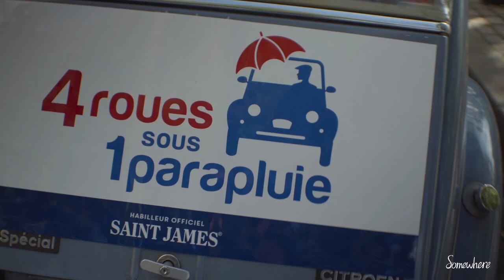L' authenticité by Somewhere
Grand jeu concours , gagnez un week-end parisien d'une valeur de 2000 euros ! Au programme : nuit à l'hôtel, dîner dans un somptueux restaurant et visite de la ville en 2CV !
Retrouvez toute l'authenticité caractéristique de Somewhere lors de ce séjour.